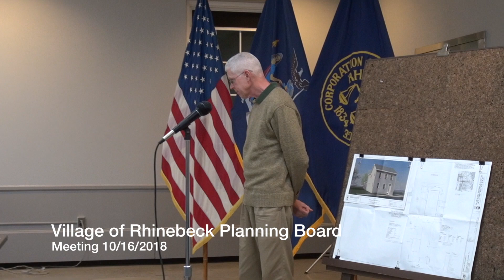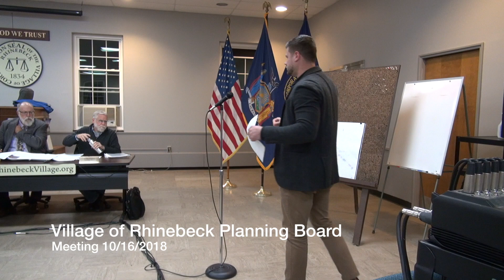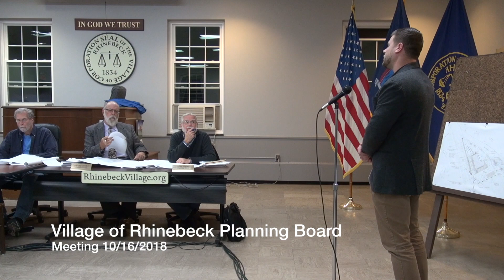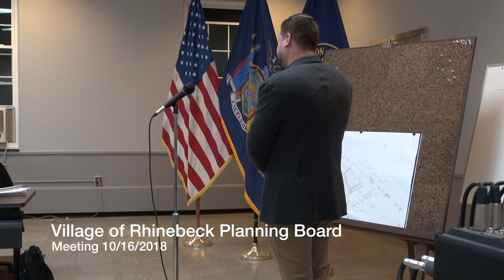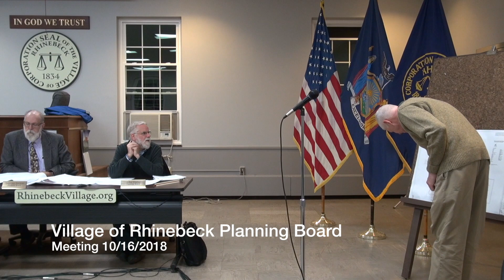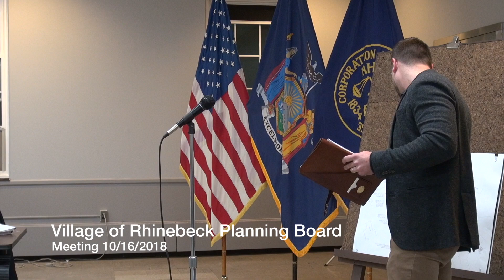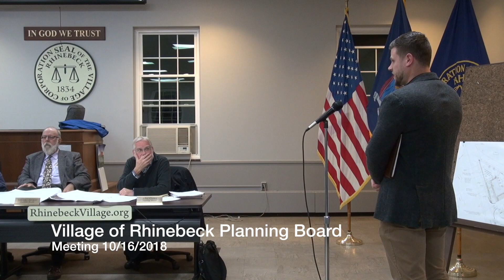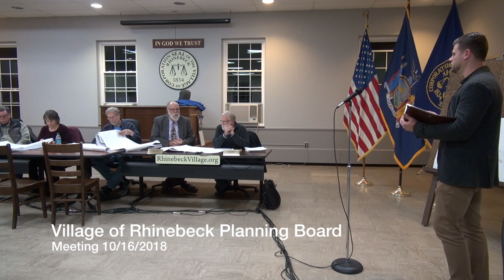Village of Rhinebeck Planning Board Meeting 10/16/2018